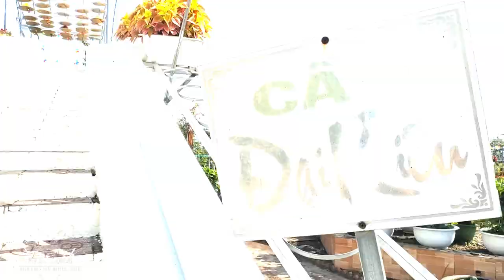Vlog 042 - Làng Hoa Sa Đéc ngày cận tết 2024 | Sa Dec Flower Village on the eve of Lunar New Year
👍 Video trên kênh nhằm mục đích giải trí, khám phá, trãi nghiệm, tham quan và học hỏi, mọi sự góp ý mọi người có thể comment (bình luận) ngay dưới video.
Mọi người xem video đừng quên cho em một Đăng ký - một Like và một Chia Sẻ để bạn bè và người thân cùng xem video nhé.

👉🔎 Thành Phố Sa Đéc - Tỉnh Đồng Tháp

👍 Videos on the channel are for entertainment, discovery, experience, sightseeing and learning purposes. Any suggestions can be left below the video.

👉🔎 Sa Dec City - Dong Thap Province